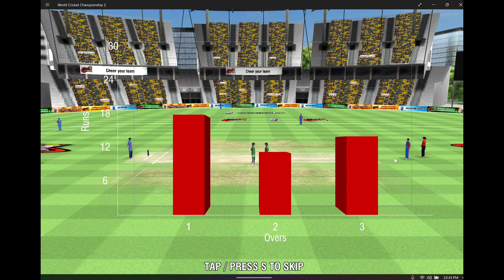India VS Bangladesh ICC WCC 2023 | 213 Run Target in 10 Overs Indian Loss Bangladesh Win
Full Highlights | India Vs Bangladesh ICC World Cup 2023 | IND VS ban Final Full Highlights